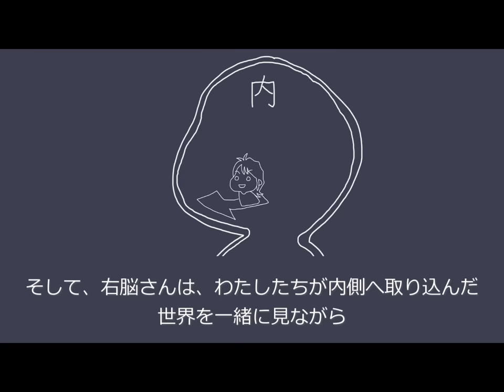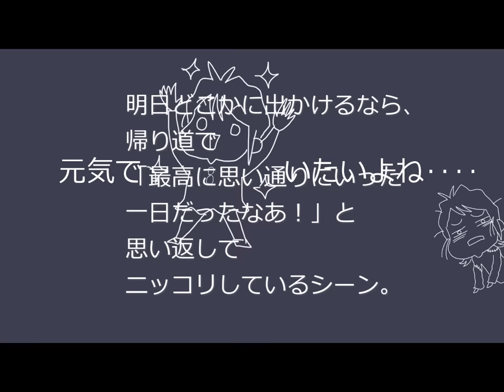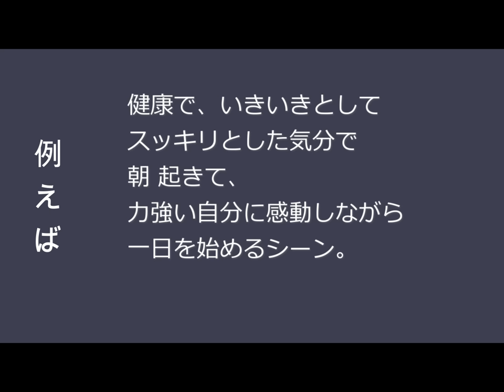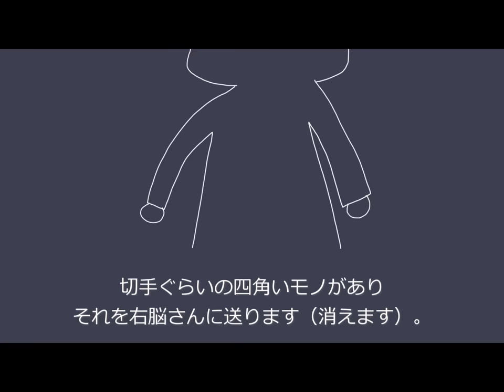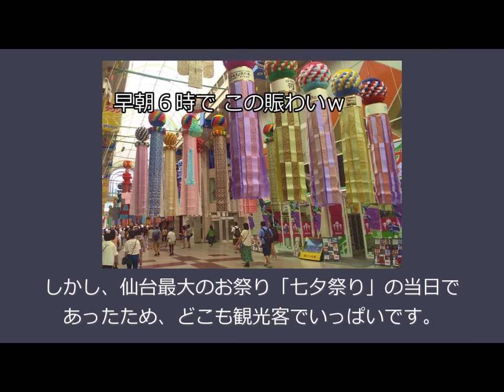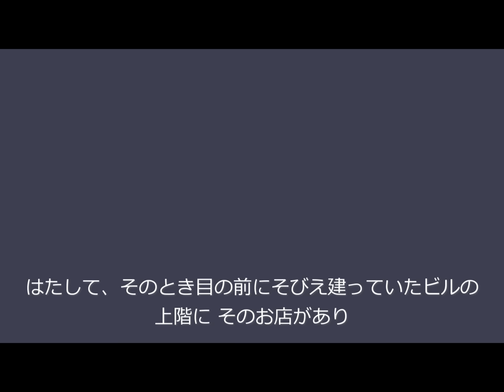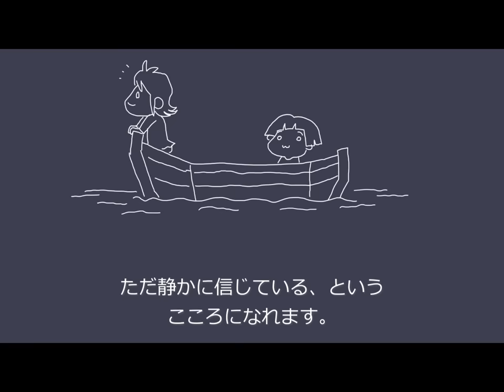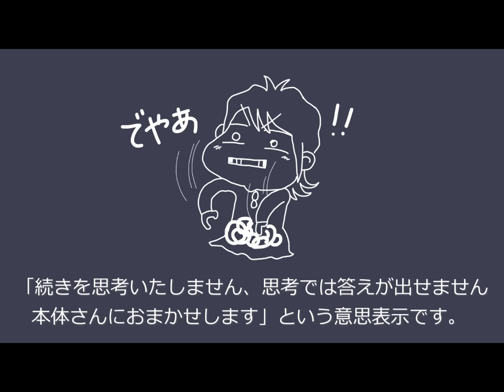右脳で叶う１分間引き寄せ「ミニ・チップ・イメージ」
言葉が得意な【左脳】、イメージが得意な【右脳】。
この違いを理解して右脳に願いを送る方法をやさしく解説。
三脳バランス研究所で使用している練習用動画です。

研究所内で公開した翌日に「叶いました」のレポートが多数寄せられた、かんたんですぐ試せる【オカン式引き寄せ】。
あまりに好評だったので、YouTubeチャンネルでも公開いたします。

解説・練習用動画なので動画の見た目は地味ですが、ぜひ、チャレンジしてみてください。
すぐできます！

今日一日が終わるとき、どんな自分でいたいですか？
それをミニ・チップ・イメージにして右脳意識に送ってみましょう。

三脳バランス研究所では、左脳・右脳・腑脳（おなか）の３つの脳のバランスを取り、ストレスを生む自動思考を消していく研究をしています。

自動思考を消すことが意識の変容のスイッチとなり、幸せ脳・右脳に意識がつながります。

三脳バランス研究所では、この動画のような簡単な作りのものではありますが、研究に使えるTIPSを記事や動画でご紹介しています。